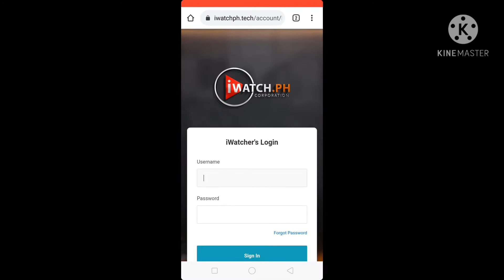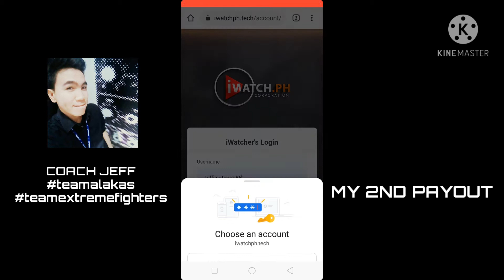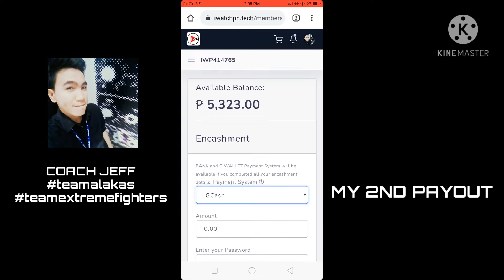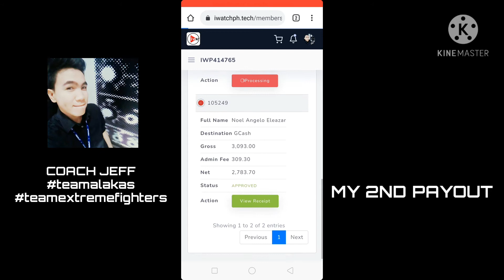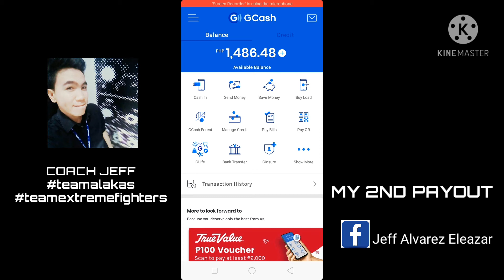HOW TO PAYOUT FROM IWATCH PH (LEGIT) (VLOG#8)